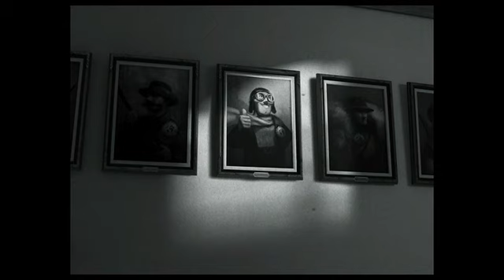Vzhuru do oblak Up 2009 cesky dabing novinky CZ avi filmy animovany akcni dobrodruzny komedie a